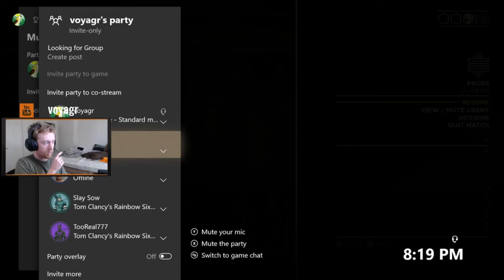Laser League GHOST Gameplay (Laser League)